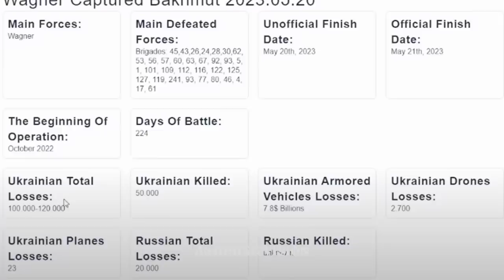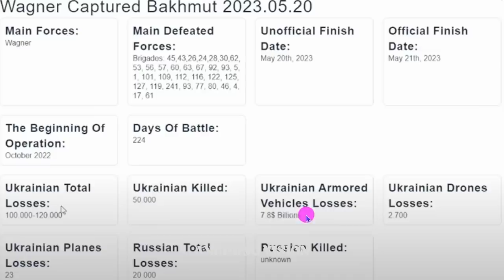Tập 99. Cầu Crimea cháy ngùn ngụt ? Nga chiếm lại một phần sườn phía bắc Bakhmut khi Wagner rời đi.